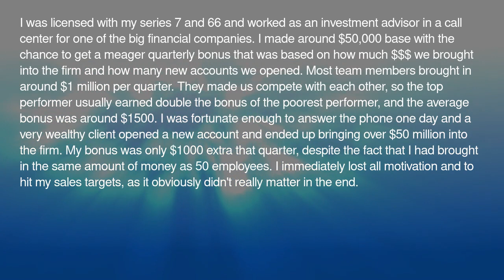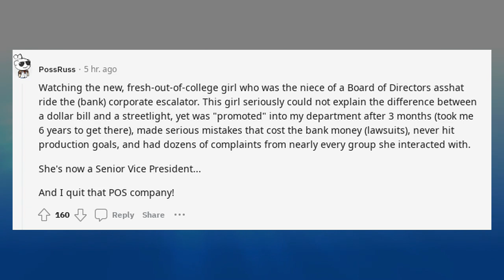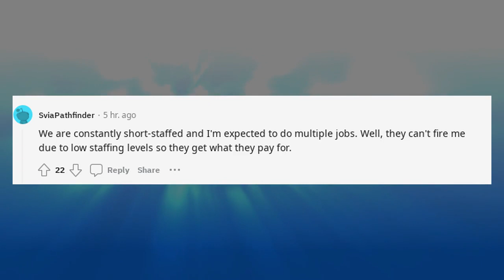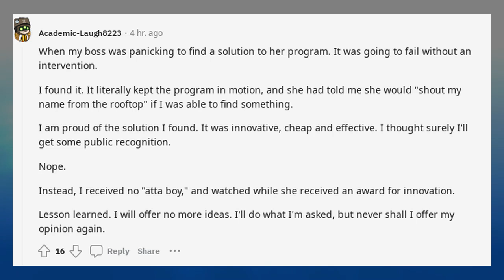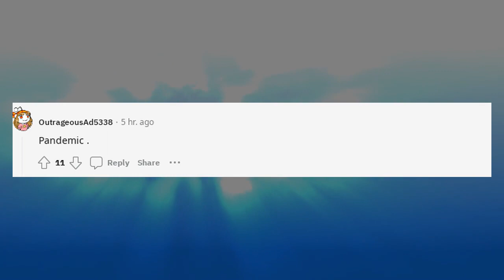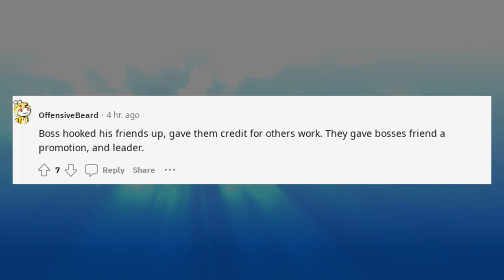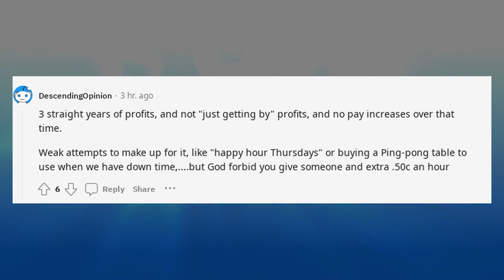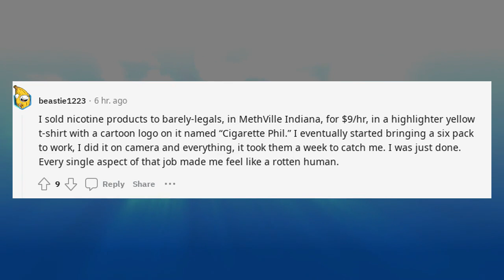r/Antiwork Reddit Stories What made you stop working hard at your job ?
What made you stop working hard at your job r/Antiwork